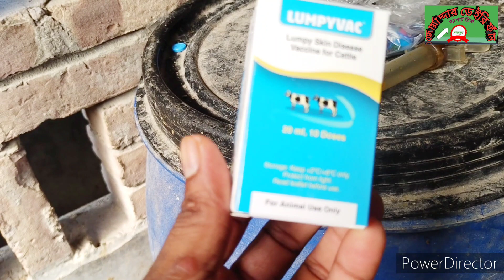ল্যামস্ক্রিন ডিজিজ ভ্যাকসিন করা হলো। জোয়ার্দ্দার ডেইরি ফার্মে।